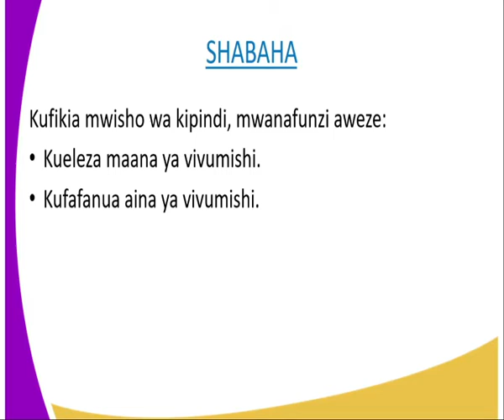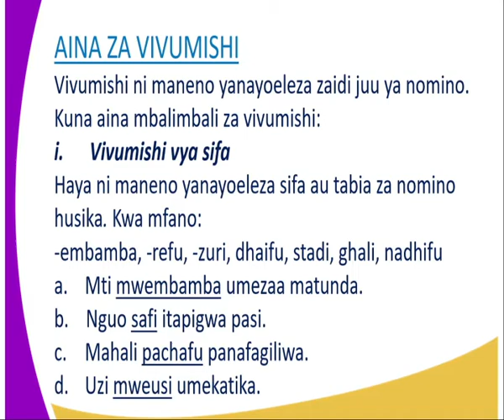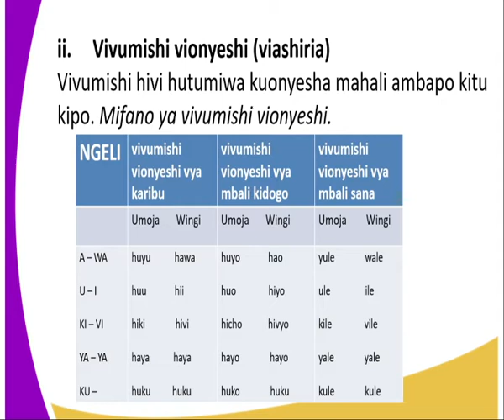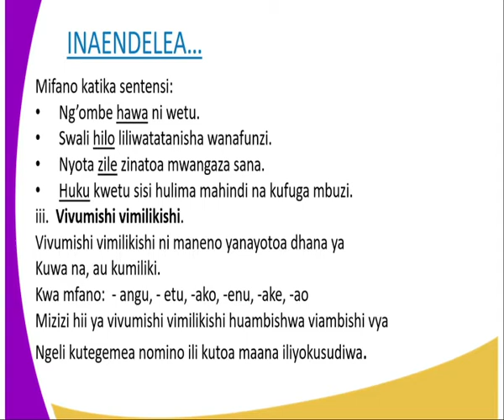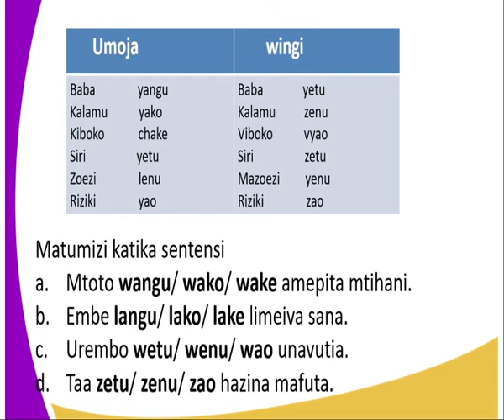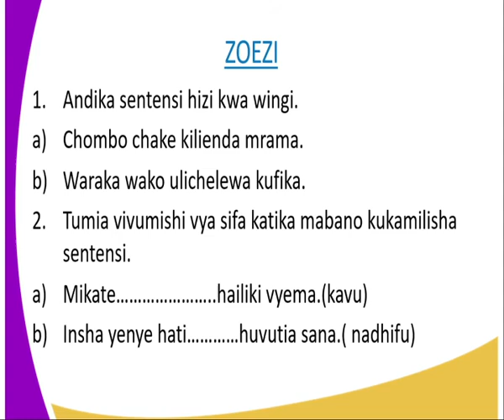kiswahili kidato cha 2 ,vivumishi kipindi cha 8